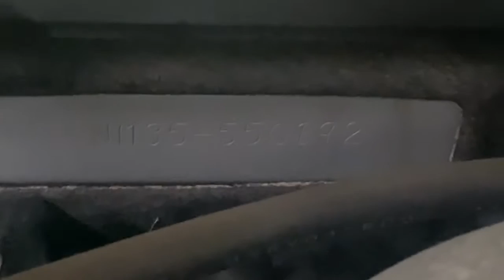VQ25 291252A STAGEA NM35